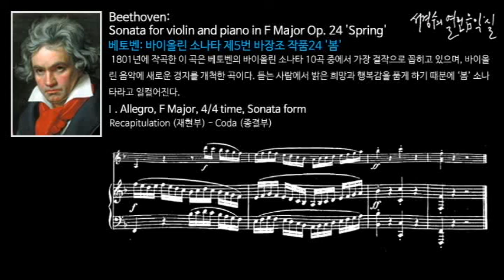Beethoven: Sonata for violin and piano in F Major Op. 24 'Spring'_Ⅰ. Allegro, F Major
베토벤: 바이올린 소나타 제5번 바장조 작품24 '봄'  제1악장 알레그로, 바장조
Sonata for violin and piano in F Major Op. 24 'Spring'